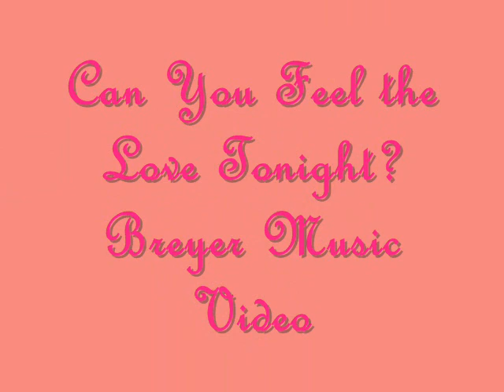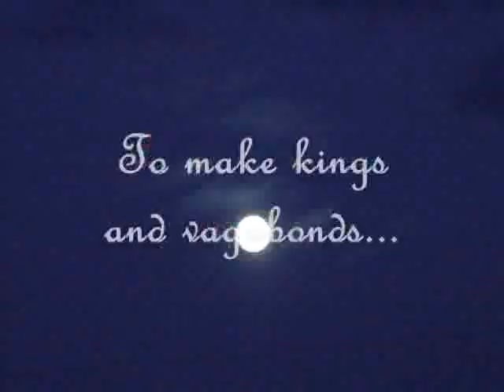Can You Feel the Love Tonight? Breyer Music Video (Dedicated to my amazing subscribers!)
This is dedicated to my amazing subscribers, but especially to RedstoneManor and windy1311. Thank you guys for making my first year on YouTube so amazing! I wanted to list everyone's names, but WMM was being... WMM. Luckily, I got a new camera, Sony Vegas, and all three new Mini Whinny sets for my birthday (which was today), so expect some better videos soon!